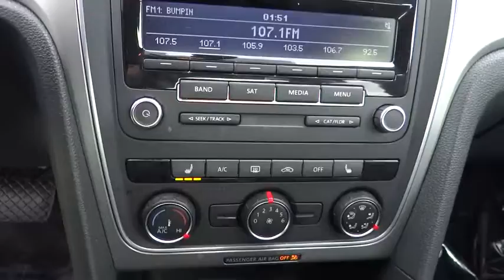2015 Volkswagen Passat Denver, Aurora, Lakewood, Littleton, Fort Collins, CO 1703VP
2015 Volkswagen Passat
2015 Volkswagen Passat 1.8T WOLFSBURG ED - Stock#: 1703VP - VIN#: 1VWAT7A37FC044384

O'Meara VW
1900 W 104th Ave

This superb Sedan seeks the right match!! Spotless!!! Great MPG: 36 MPG Hwy!!! CARFAX 1 owner and buyback guarantee. Safety equipment includes: ABS, Traction control, Curtain airbags, Passenger Airbag, Daytime running lights...Other features include: Bluetooth, Power locks, Power windows, Turbo, Air conditioning...